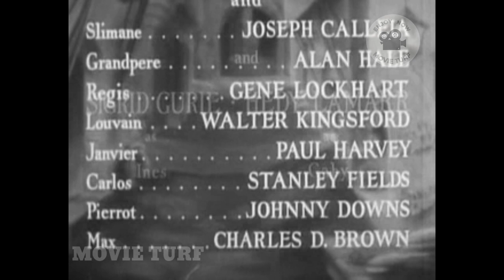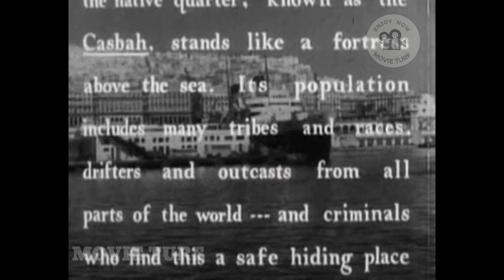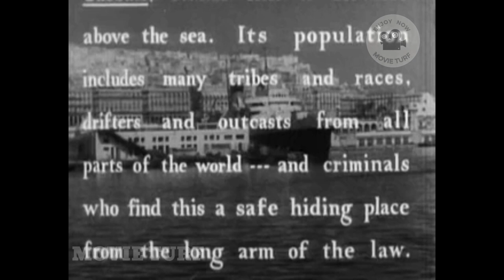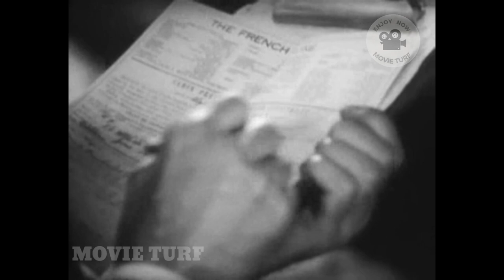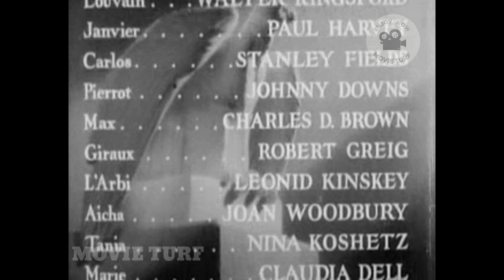Algiers (1938) - A Casbah Romance | Classic Hollywood Film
"Algiers" is a classic romantic drama set against the exotic backdrop of Algiers, starring Charles Boyer and Hedy Lamarr. The film follows the tumultuous love affair between a notorious jewel thief, Pepe Le Moko, and the enchanting Gaby. As Pepe navigates the narrow streets and shadows of the Casbah, he finds himself torn between his criminal lifestyle and the allure of true love.

Cast and Crew:

Charles Boyer as Pepe Le Moko
Hedy Lamarr as Gaby
Directed by John Cromwell

Join our passionate community of film lovers as we explore classic films, celebrate legendary performances, and dive into the rich history of Hollywood. Don't miss out on the chance to relive the magic and nostalgia of vintage cinema.